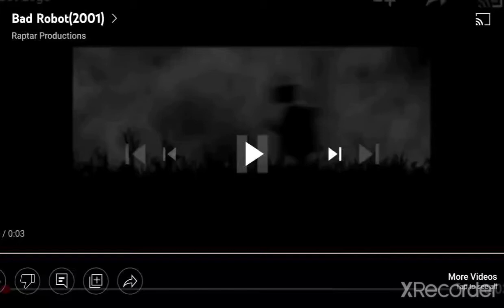Bad Robot/Touchstone Television/Buena Vista International Television (2001/2006)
Taken From Boy of The South Season 2 on DVD